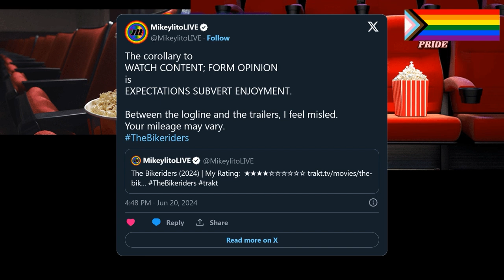THE BIKERIDERS | Mikeylito's Matinée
Jeff Nichols wrote and directed this fictional narrative based on a photo book titled THE BIKERIDERS. He assembled a cast featuring Austin Butler, Jodie Comer, Tom Hardy, and Michael Shannon. Mikeylito reviews the film and tells you what he thinks about it.

Please Note: Some may consider this a SPOILER review.

Recommended Reading:
The Real Motorcycle Club That Inspired THE BIKERIDERS
written by Shannon Carlin for TIME Magazine

Chapters
00:00 Intro
00:44 Greetings
01:21 Why this is a SPOILER Review.
01:40 Movie Discussion
06:35 WATCH CONTENT; FORM OPINION. (plus a corollary)
08:23 The Verdict
09:23 Coming Attractions
11:35 Outro

For up-to-date information about the channel,
consult the Community tab here on YouTube.
Also, follow Mikeylito on the social media service,  X.